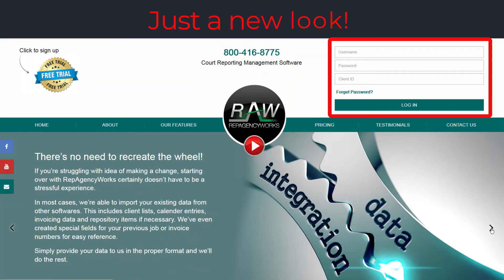New Website Launch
Announcement of updated website launch